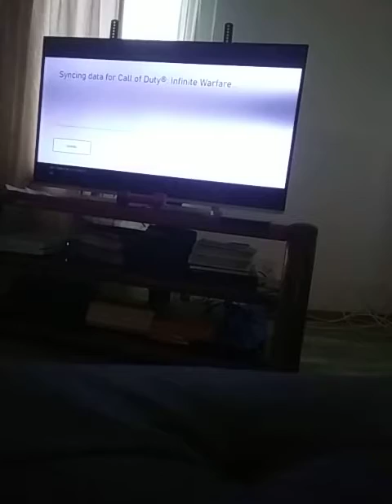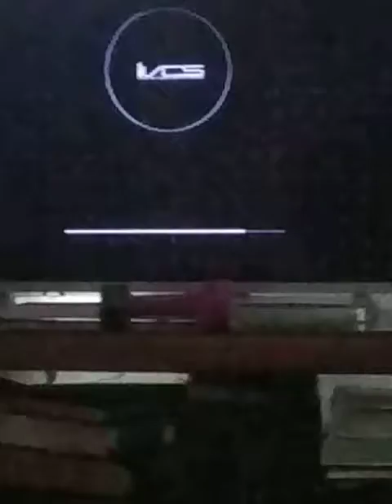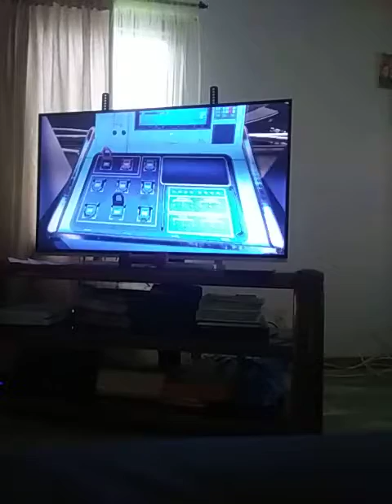Gaming with Me MarkYeets9that is my username we are playing cod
part2 and later Fortnite and roblox